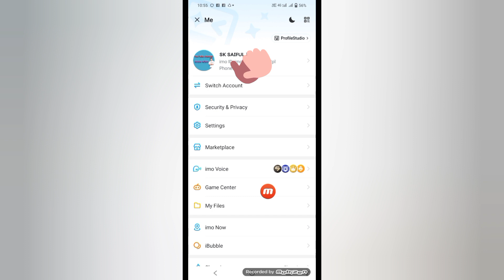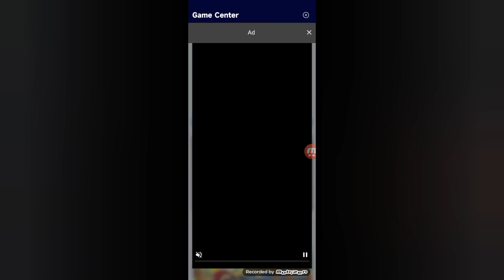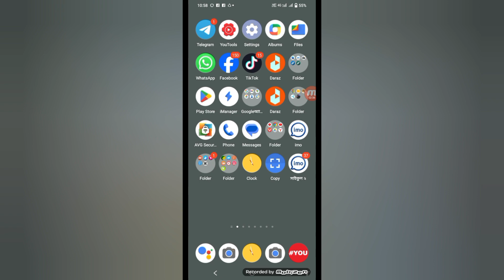IMO Game Center || ইমুতে মজার গেম কিভাবে খেলবেন